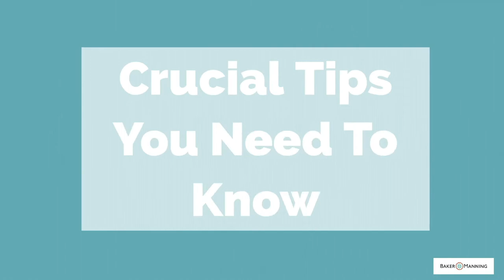Charleston SC Beaches COVID Updates and News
I’m Baker Manning from BakerManning.com, I live in Charleston, I love Charleston, and I take this southern hospitality thing very seriously. You may recognize me from Bravo’s TV series Below Deck where I worked as a crew member on a yacht down in the Caribbean- but now I’m back in Charleston SC AKA Chucktown South Cackalacky, helping people like you travel smarter so you can party harder.

LINKS TO RESOURCES IN THIS VIDEO FOR CHARLESTON SC AND THE BEACHES NEAR CHARLESTON:

This video series is derived from The Bachelorette Party Planning Handbook, an extensive and free digital guide that I created to help you and your crew plan an unforgettable trip to Charleston SC for any occasion -Whether it's a Charleston SC Bachelorette Party, wifelorette, birthday, girls weekend, wedding... divorce... I will help you every step of the way! New updates for COVID-19.